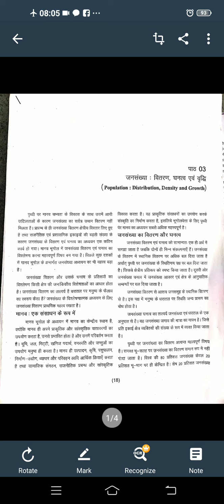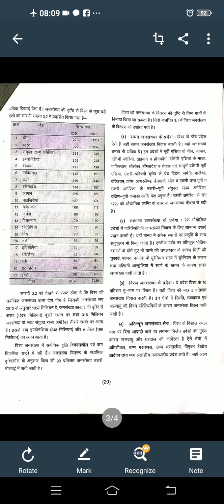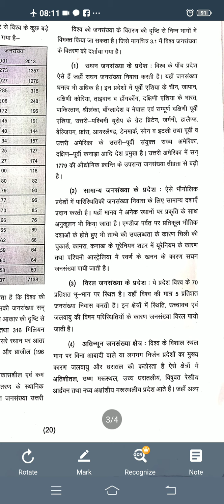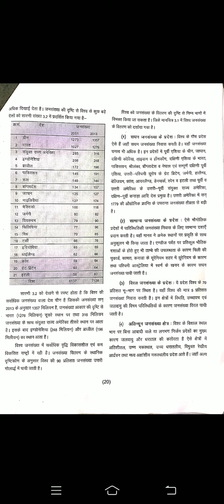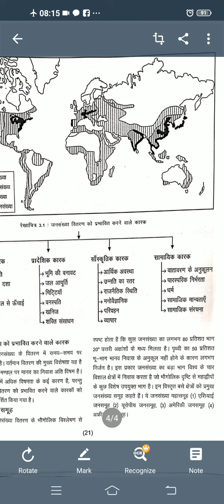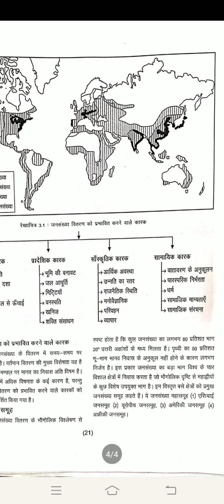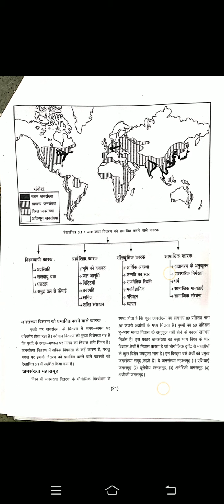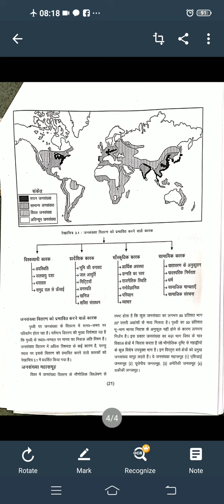RBSE 12th Geography Ch 3 Population ,Distribution ,Density and Growth part 2 By Asharam Ji Sir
RBSE 12th Geography  Ch 3 Population ,Distribution ,Density and Growth part 2 By Asharam Ji Sir IDEAL EDUCATION POINT NEW CHOUDHARY  PUBLIC SCHOOL